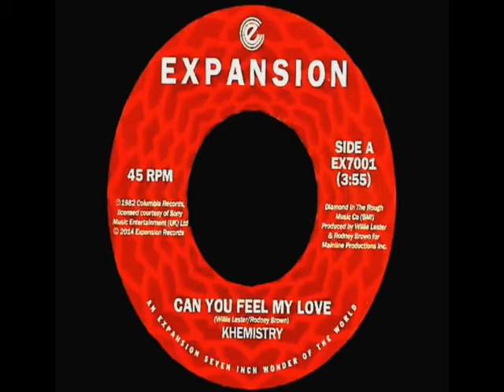KHEMISTRY - CAN YOU FEEL MY LOVE DJ S (SOURCE RE-DRUM)